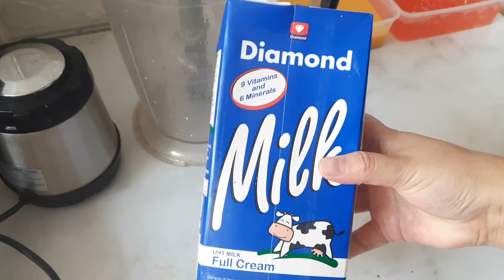Minuman ini rasanya mewah !! || mango cheese milk || ide jualan minuman botolan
Mango cheese milk

700 ml air
1 sachet nutrijel mangga (15gr)
100 gr gula pasir
1,5 kg buah mangga harumanis
1 liter susu cair fullcream
2 bgks prochiz quickmelt
500 ml air panas
4 sachet dancow fullcream
9 sdm susu kental manis

RINCIAN MODAL

Mango cheese milk

Jelly mangga
700 ml air = gratis
1 sachet nutrijel mangga (15gr)=4500
100 gr gula pasir = 1200

1,5 kg buah mangga harumanis = 45.000
1 liter susu cair fullcream=17.000
2 bgks prochiz quickmelt=46.000
500 ml air panas=gratis
4 sachet dancow fullcream=12.000
9 sdm susu kental manis=3000

Modal per botol : 16.000

REKOMENDASI HARGA JUAL 25.000

modalnya memang mahal ya jd gk bisa dijual tinggi tinggi. kalau tmn2 yg jualan makanan berpegang pada prinsip untung harus 100% jgn jualan ini ya 😁 bikin untuk konsumsi sendiri aja 😇

follow instagram @qyu.kitchen @ayurefirestiana